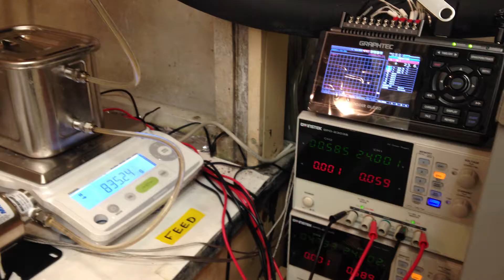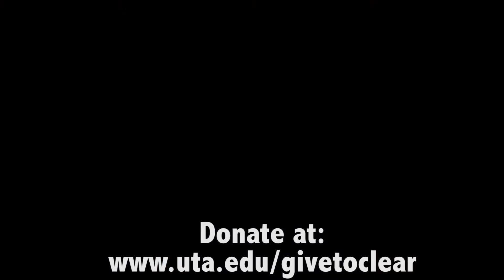CLEAR Video 1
Collaborative Laboratories for Environmental Analysis and Remediation at The University of Texas at Arlington.